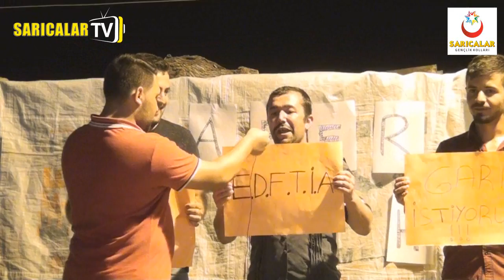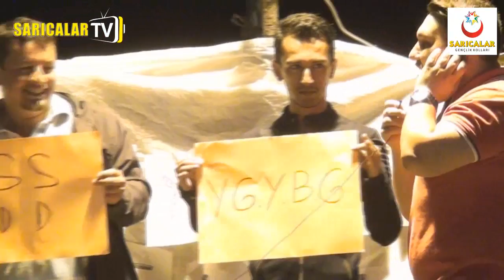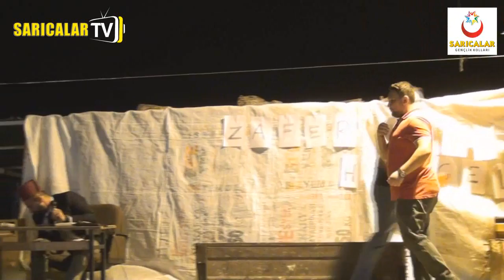Zafer Tiyatrosu 2016 / Sarıcalar TV Haberler